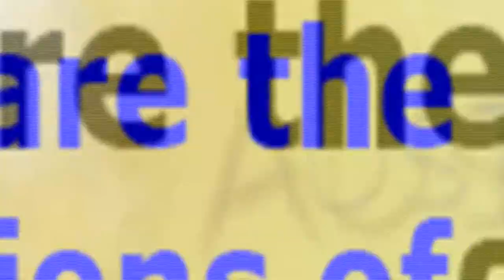The main wine regions of Austria?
"Austrian Wine - frequently asked questions", a mini-series by The Wine Company.
Come explore Austria piece by piece as we sink our teeth into what sets Austria and its inimitable wines apart. There are 10 easy-viewing sequences. View them as you wish. Here is the answer to "what are the main wine regions of Austria?".